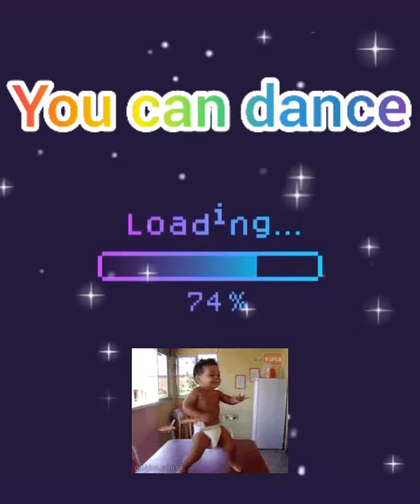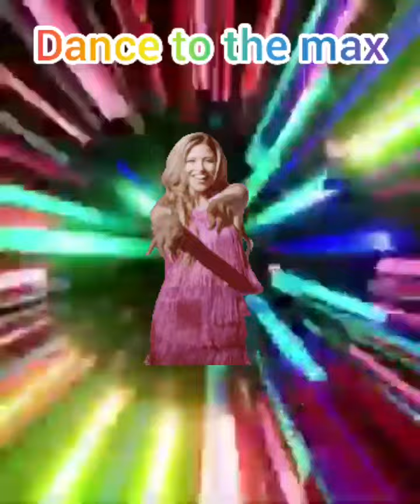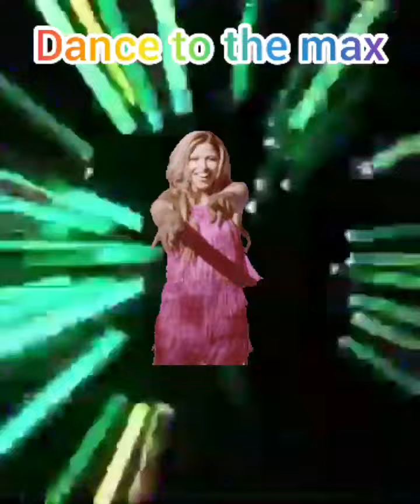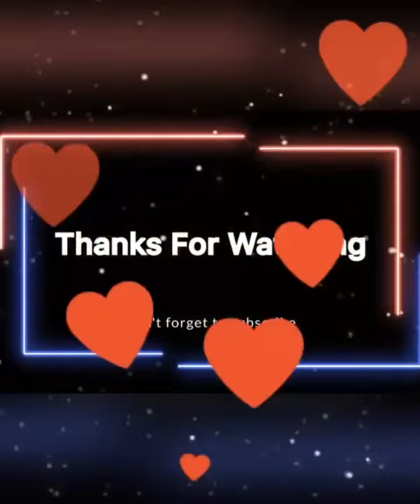Shake your body in this budots remix dance with disco lights.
Hello viewers,let's dance to the max.